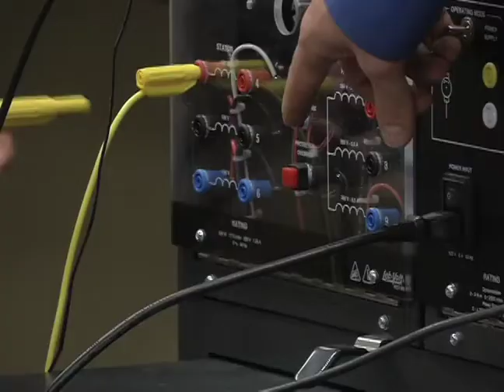Ecotech Institute - 2012 City of Aurora Business Recognition Awards.mov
Ecotech Institute is the recipient of this year's special Sustainability Award during the annual City of Aurora Business Recognition Awards.